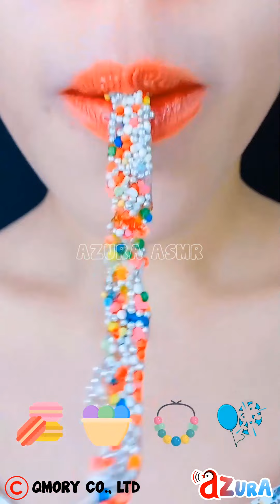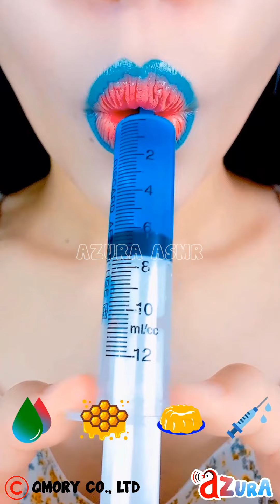Relaxing Tiktok Video with +999 Foods - ASMR SHOCKING LEFTOVER DESSERT RACE!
► I know you have many choices...! Thank you so much for coming here!

► Project participants:
- Channel manager: Daisy Jany
- Cast: Luna
- Post-production editor: Daisy Jany - Dan Dan - Rosa Julia

- © Copyright by AZURA™ -